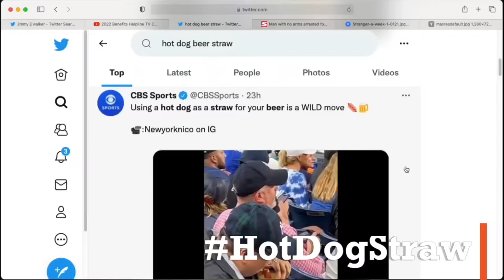Are HOTDOG STRAWS The New Best Method To Drink Beer?! | Country·ish with Jon Reep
There's a guy who was caught on video drinking his beer with a straw he made out of a hot dog. That sounds like something the COUNTRY-ish crew should try! Watch as Jon Reep and Marcus Stamos try their own hot dog straws to drink their beer... and, yes, it's as bad as it sounds.